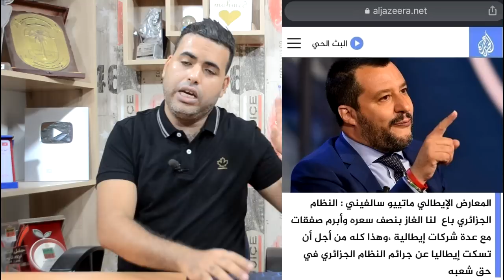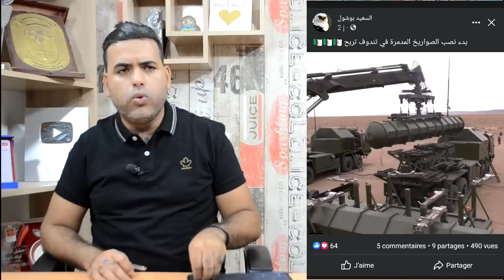الجزائر تنشر صـ.واريـ.خ مدمــ.ـرة على حدود المغرب ردا على زيارة رئيس جيش إسر.ائـ.ـيل (القصة الكاملة)